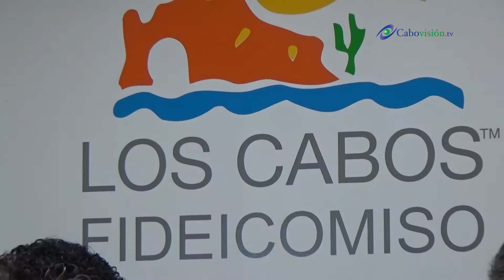Presentan al nuevo de FITURCA